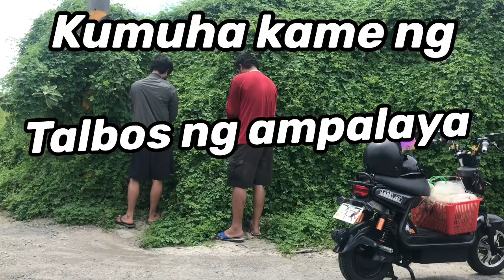Cast Net Fishing On abandoned fishpond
Hinayaan n lang po yan ng may ari.. kaya jackpot kame . Hahah.. libre ulam sa TAIWAN..